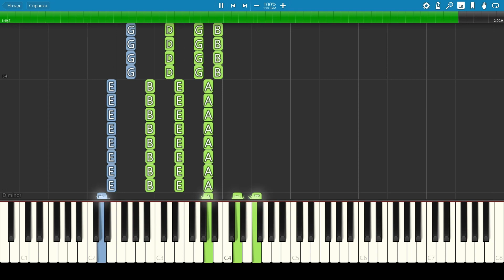Гражданская Оборона - Офелия - Пианино и барабаны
Кому нужны ноты и миди - цена 300р, покупая ноты, вы поддерживаете канал, мне меньше требуется времени для заработка денег и больше остаётся на творчество, по покупке обращайтесь в вк